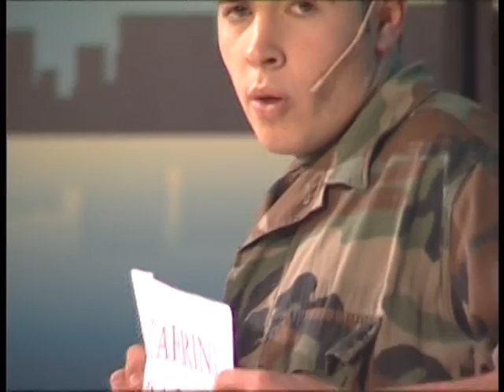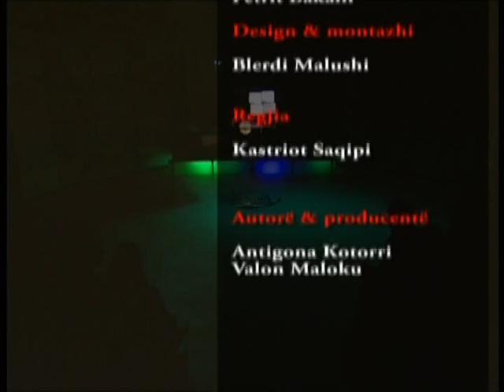Prrall me tupan Dj Blunt & Getoar Selimi